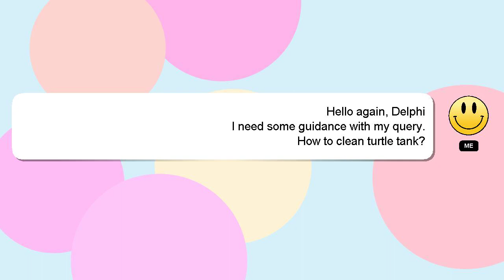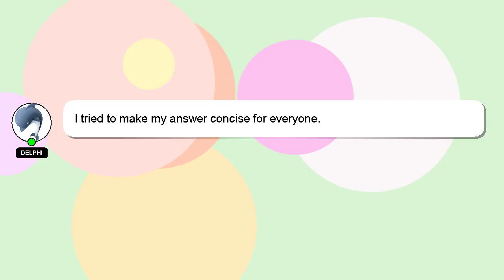How to clean turtle tank?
A brief introduction of myself, Hey, I'm known as Delphi. I help you answer your questions. - How to clean turtle tank?

A 'heart' from me will indicate my appreciation for your answer.

*1 What we are experimenting :*